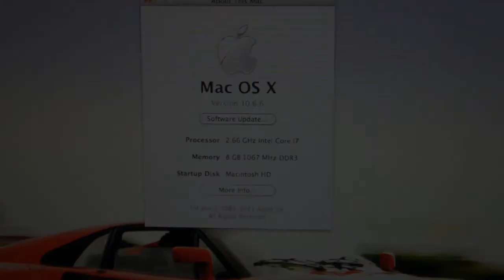How to update Macbook Pro 2010 Core i7 RAM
Decided to put in some extra RAM for a smoother experience so I replaced the old 4GB DDR3 1066Mhz RAM. I got 8GB of Corsair DDR3 1066Mhz RAM working in the machine now! Seems to be quite smooth with Parallels and all the other regular programs running. Solidworks 2010 in Parallels with Safari and MSN running in the background is even smoother than before now!

Hope this video will help you when you decide to change your memory of your system. It's much cheaper than when you let Apple do it for you, I saved €110 by doing this on my own. As long as you handle carefully, the warranty will remain.

8GB DDR3 1066MHz
GT330M 512MB
500GB 5400rpm HDD
Mac OSX 10.6.6